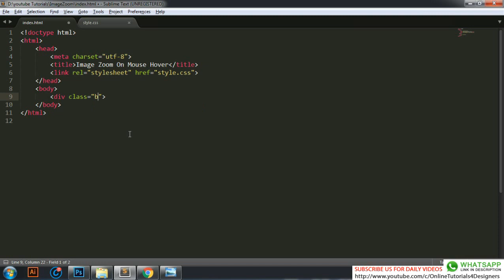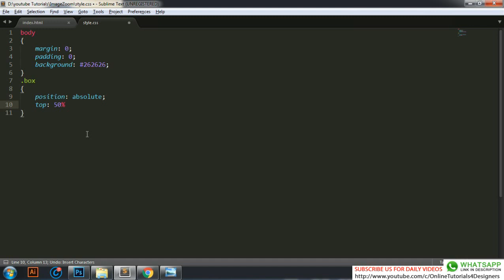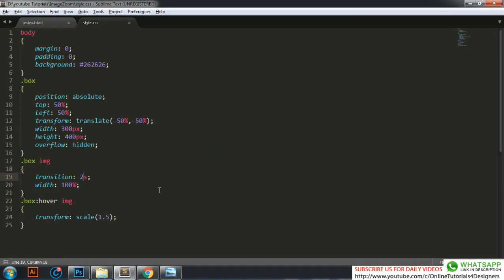Css Image Hover Effects - Image Zoom On Mouse Hover - Html Css Tutorials For Beginners